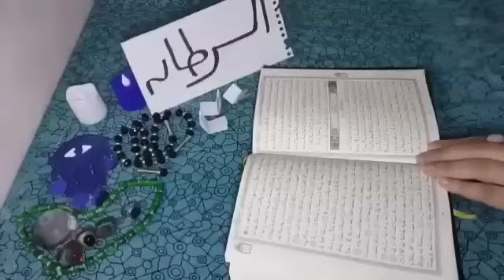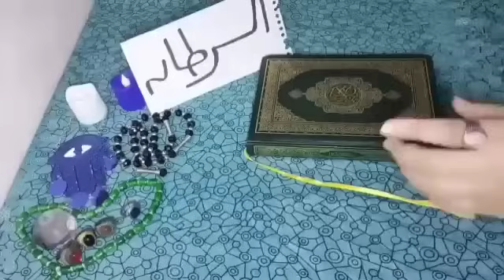برج السرطان💕لم شمل مع الشخص دا E R M N A تغير سكن والحل هنا مكالمه شغل واخير تغير جذري شفاء من كل شي